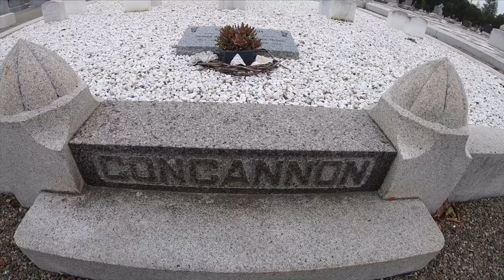St. Michael Cemetery Exploration (With Music)